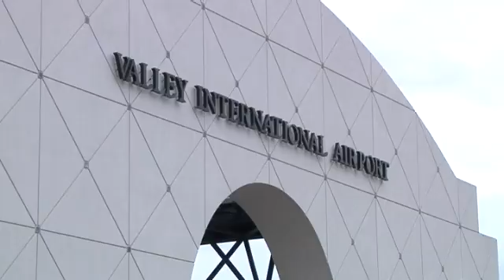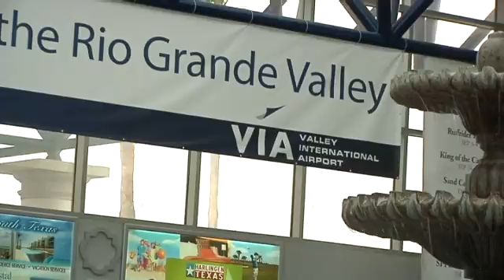Flying over the holidays? Experts say book it now!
The hustle and bustle of the holidays seems to be inevitable each year, especially if you plan to fly to your destinations.